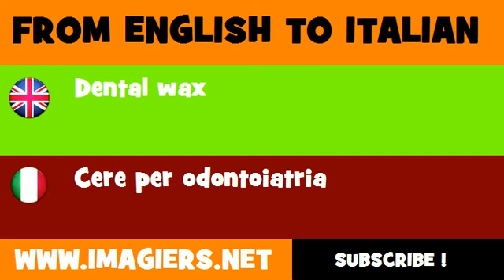FROM ENGLISH TO ITALIAN = Dental wax